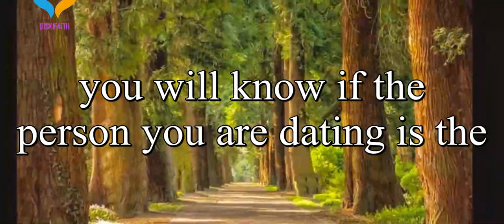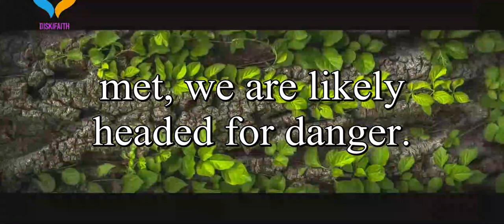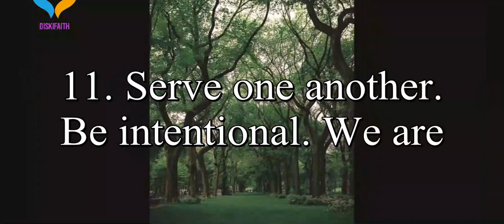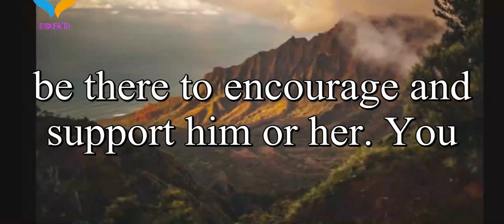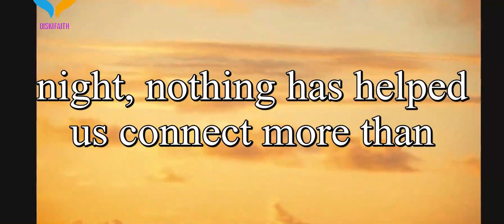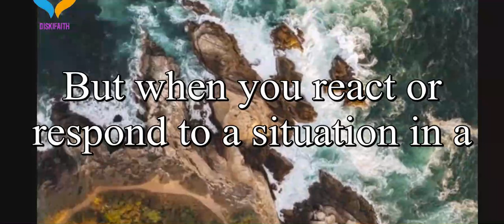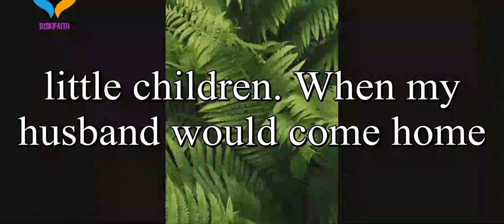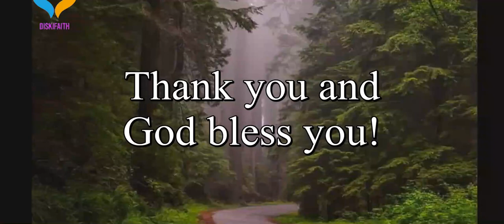29 Guidelines to Staying Married For Longer